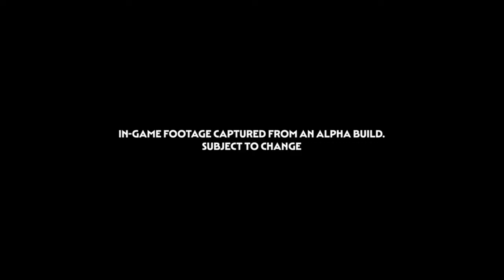AGE OF BRONZE, 🔴EN DIRECTO, CAMPAÑA ACCESO ANTICIPADO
Antes de Roma, antes de César, antes del ascenso de Persia o Esparta, el mundo estaba forjado en bronce. De moldes de piedra y forjas antiguas en pasillos olvidados
fluyó la riqueza de los antiguos reinos, los poderosos ejércitos de los hititas y la magnífica riqueza de Knossos.
Bajo las órdenes de los reyes primitivos, grandes ejércitos brillantes de hombres y carros libraron guerras sangrientas y expandieron sus dominios, mientras que en los márgenes de la civilización, las tribus bárbaras se batieron en duelos y escaramuzas en oscuros bosques paganos y los grandes campeones se enfrentaron en los campos de batalla.
Más al este, vastas hordas de nómadas recorrieron las estepas, cayendo sobre asentamientos dispersos como manadas de lobos.

Este es el comienzo de la civilización, el surgimiento de las primeras ciudades y superpotencias. La época en que los primeros emperadores grabaron decretos en piedra, donde
las naciones forjaron sus legados sobre el yunque de la guerra.

Esta es una época de héroes, imperios y poderosos reyes-dioses. Esta es la Edad de Bronce.

Colabora con mi proyecto en:
🟣Conviértete en miembro de este canal para disfrutar de ventajas: